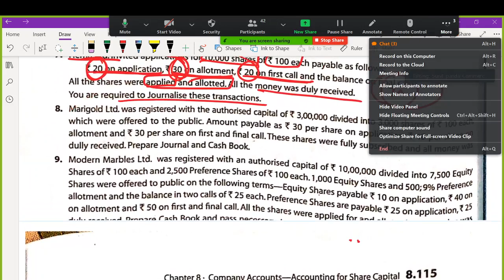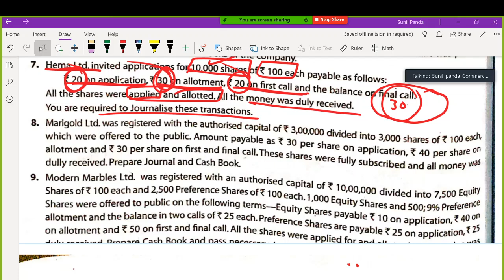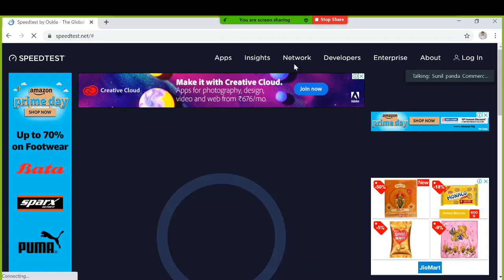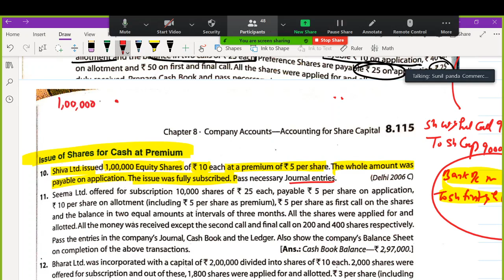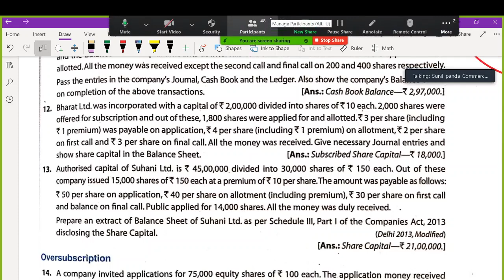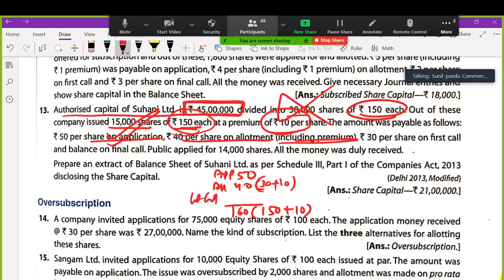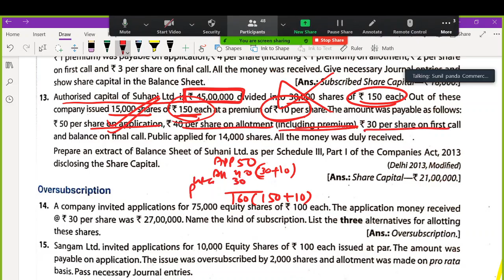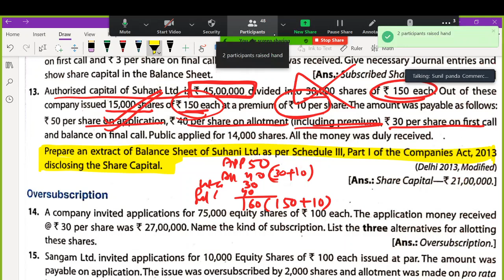Issue of Shares Part 2 | Company Accounts for Class 12th Compartment & session 2020-21. (20 MARKS)